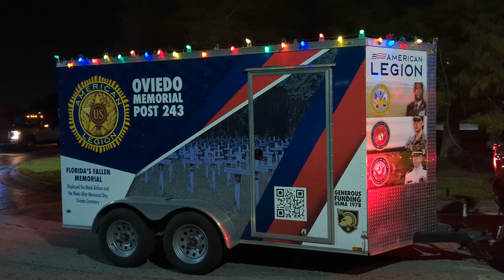American Flag Lighted on Truck, Uncle Sam& Remembering Everyone Deployed During the Holidays!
American Flag Lighted on Truck, Uncle Sam & Remembering Everyone Deployed During the Holidays! American Legion in Oviedo Christmas Parade! Florida